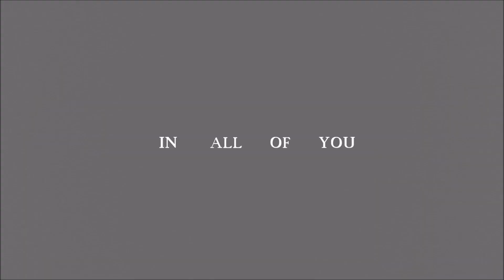Three Years of Colors and Flow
*Like or Dislike, Please share your thoughts, inspirations, insights on this video. All comments, opinions, criticism, love, jokes, banter, are welcomed. :)
*This video was made by Das Moose of Cosmic Karma Fire. It is intended to show what life, friends, family, art, music, love, devastations, and flow can do for you. But I (moose) would like to see how it inspires you.
*Filmed and Edited by: Me: David "Das Moose" Wagner
*Flow Artist's: (In Order of Appearance) Das Moose, Shane Delacruz, and Corey Glover.